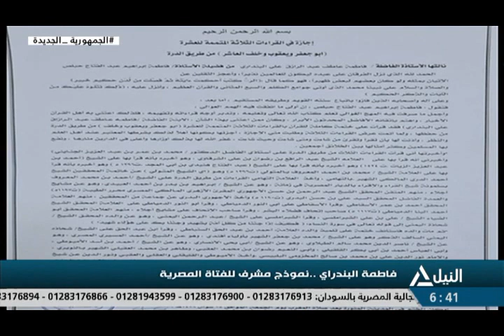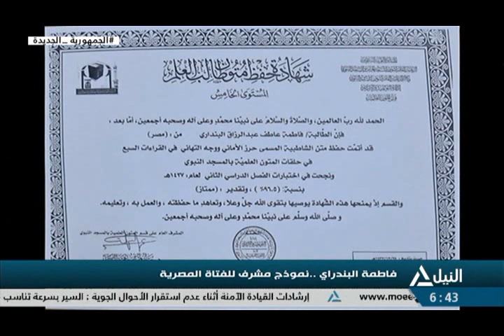مراسلو النيل 3-6-2023 - فاطمة البندراى ..نموذج مشرف للفتاة المصرية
مراسلو النيل 3-6-2023
فاطمة البندراى ..نموذج مشرف للفتاة المصرية